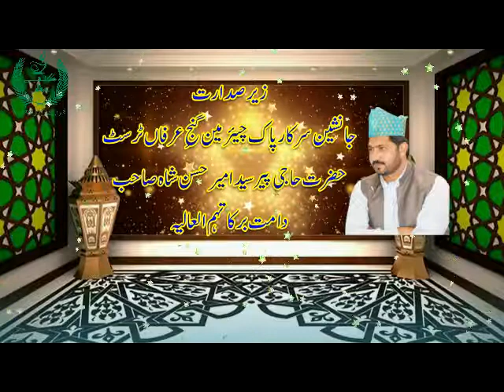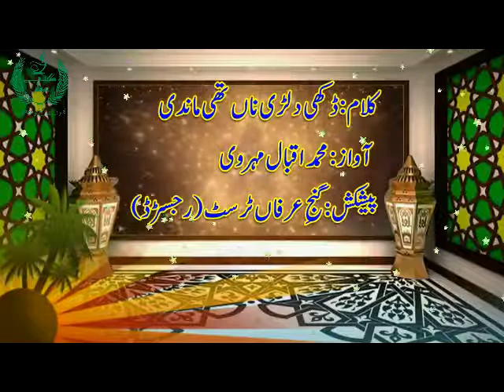Dukhi Dilry Na Thi Mandi by M. Iqbal Mehervi Prodction BY Ganj E Irfan Trust Reg